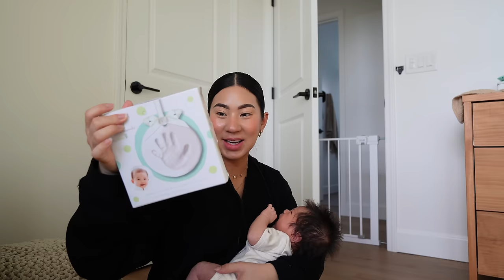La Realidad De La Maternidad.. No Es Como Lo Pintan + Costumbres Asiáticas + Regalo Inesperado